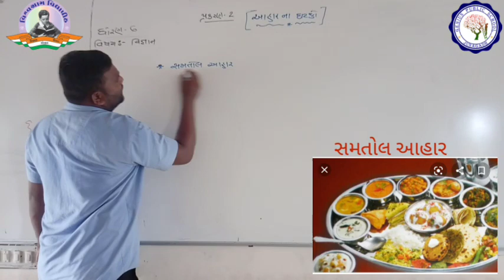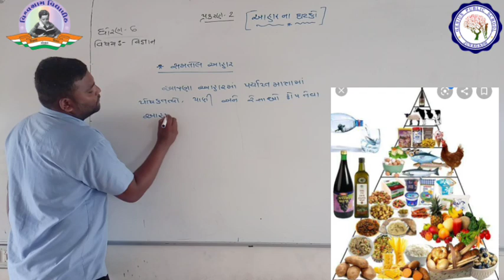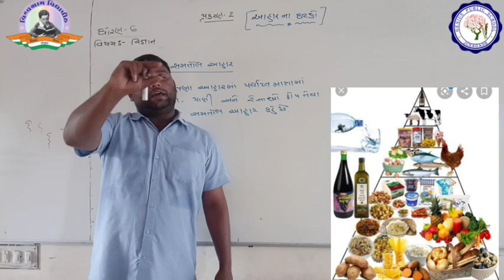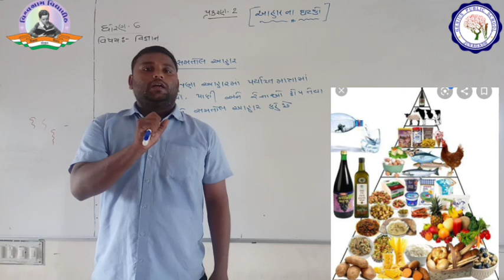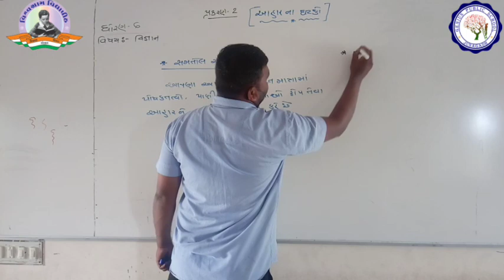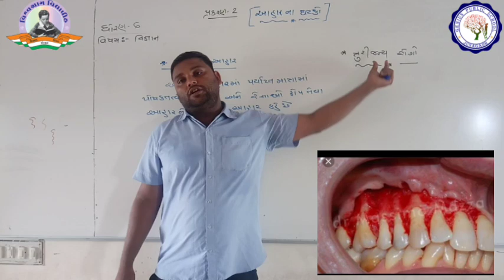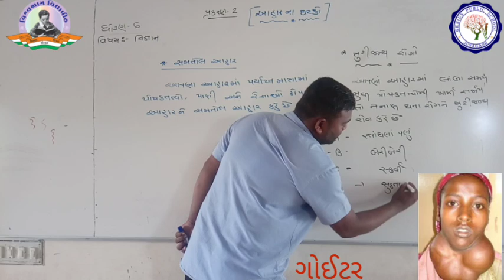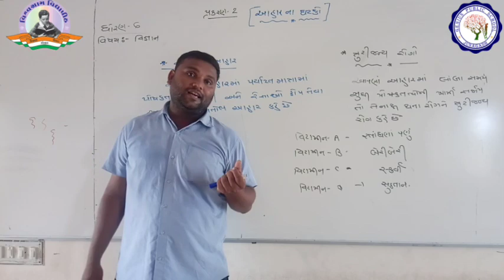STD 6 | SCIENCE | CH 2 | આહાર ના ઘટકો | ભાગ - 3